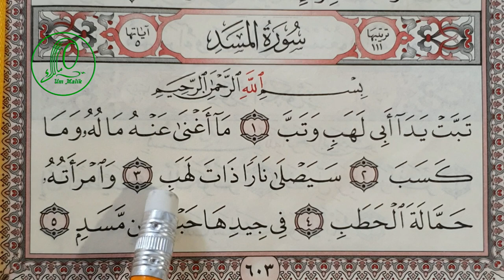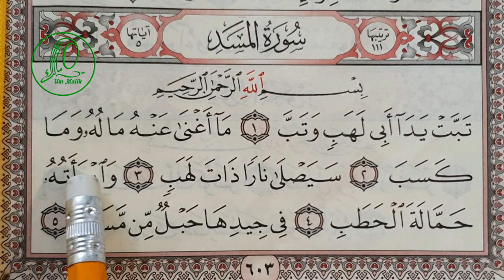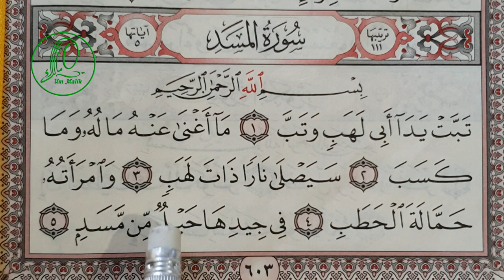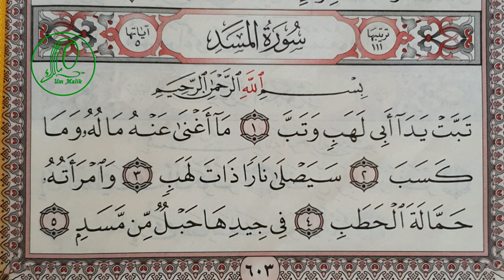Учим суру Аль-Масад 111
00:55 Сура المسد  аят 1  تبت يدا أبي لهب وتب
 Удвоение ба с весом в две буквы, не оглушать букву ба, у буквы та есть сыфа хамс
долгий алиф с волнистой линией тянем 4 хараката без имали
алиф или йа, почему йа без точек
читаем огласованные буквы с одинаковой длинной,
уау  с танвинном, неполный идгам с гунной,
удвоенное ба при остановке, вес двух букв.

05:18 Сура المسد  аят 2   ما أغنى عنه ماله وما كسب
мим с фатхой и алиф читаем ровно , не склоняем к э и к твердой а,
гайн читается не быстро, нун не читаем резко, айн мягкая буква
маленькая уау читается , с ней нет идгама
долгие буквы не сокращаем
ба при остановке, не укорачиваем огласованные буквы.

08:15 Сура المسد  аят 3 سيصلى نارا ذات لهب
 мягкое син и твердый Сад
твердый РА, ихфа нун с зьаль, все аяты завершаются на калькаля
зьа не читаем зьэ
ба не оглушаем и не читаем п
не ускаряемся на калькалю

11:05 Сура المسد  аят 4  وامرأته حمالة الحطب
 мягкая уау
хамза васль без пртикля и не читается
мим мягкая и не читаем ее резко, все огласовки одной длины
удвоенная мим читаем с дополнительной гунной
остановка на та марбута
Тъа твердая буква

13:50 Сура المسد  аят 5  في جيدها حبل من مسد
йа без точек, соблюдение долгих,
ба в середине слова
сокращение перед удвоением
идгам с гунной, полный идгам, подсказка идгама, удвоенный мим с самой долгой гунной.
калькаля с даль
17:20 Завершение

В данном видео вы узнаете как читать суру правильно. Какие ошибки нельзя допускать. Отработав правильное произношение всех слов в дальнейшем ее можно выучить наизусть верно, и в дальнейшем это убережет вас от вынужденного переучивания.  Конечно в идеале помимо прослушивания уроков нужно отработать произношение с знающими  учителями Корана.
Подать заявку и записаться на курсы арабского языка и таджвида можно пройдя по ссылке
Сайт с подробной информацией по курсам